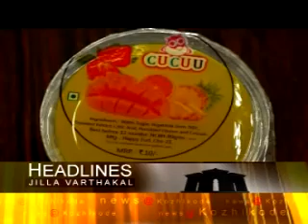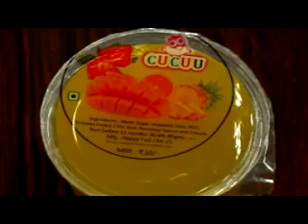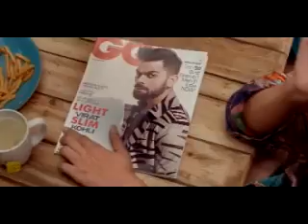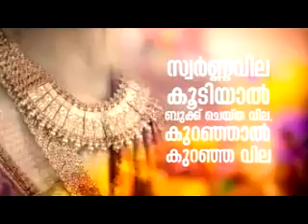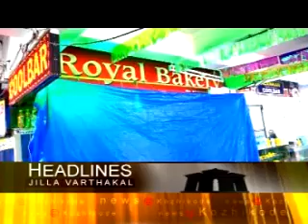KOZHIKODE JILLAVARTHAKAL 15 04 2017